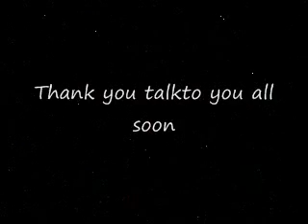1 week count down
1 week to surgery, School full time: Paper, projects, clinicals, Working full time, son husband ETC.. I'm barely sleeping but almost there